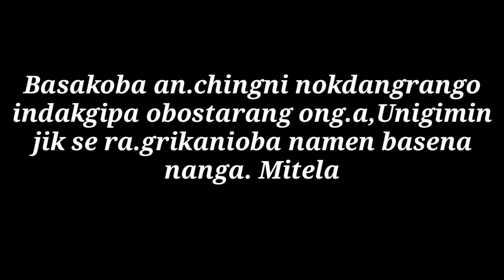Chawari No.1...Garo short film